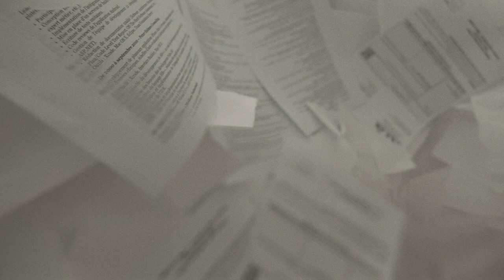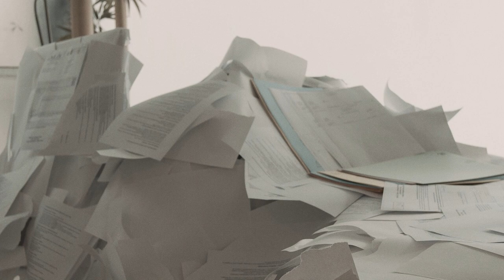Jaj & The Family Hope - A l'ombre de moi-même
Jaj & The Family Hope - A l'ombre de moi-même (Clip officiel)

Mes rêves ont vieillis
Mais sont les mêmes.
Le vent est sauvage:
Bien ! Qu'il s'amène !
Il n'emportera pas les bouts de laine
Ni de coton
De feu moi-même

- Produit par : D.Vision
- Réalisation / Cinématographie / DA / Montage / Etalonnage : Axel Lauhon
- Steadicam / Opérateur : Suthaa MCS
- Assitante de producion : Clémence Dewatre
- Cordiste : Emeric Naquin
- Assitante direction artistique : Kim Lemoine
- Maquillage : Marine Lebrun
- Ingénieur son : Sasio
- Photographes plateau : Aimy Lelux, C35.Film
- Runner : Jean Baptiste VMCE

- Compositeurs : Johan-André Jeanville, Laurent Jais
- Auteur : Johan-André Jeanville

CASTING

Performeur : Cyborg

Anne-Sophie Ambroisine
Kim Darlan
David Gué
Clémence Dewatre
Hoby Andrinirina
Yoann Hadjaz
Daniel Scheel